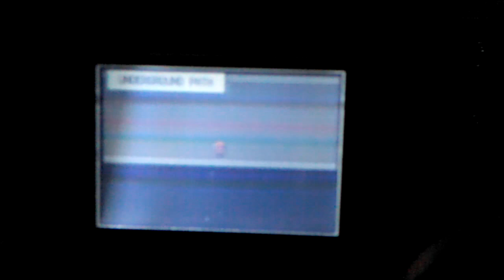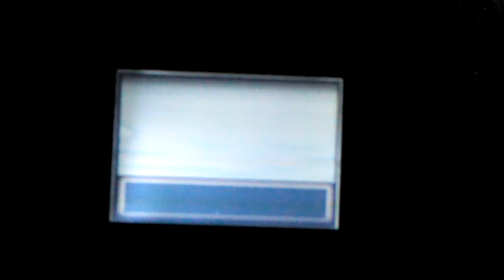Pokemon FireRed Part 25 New Way